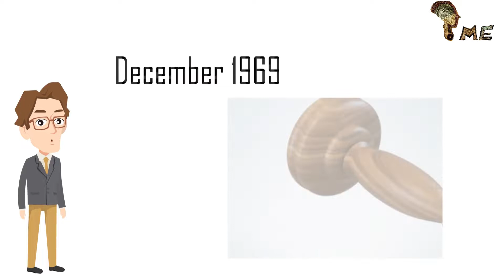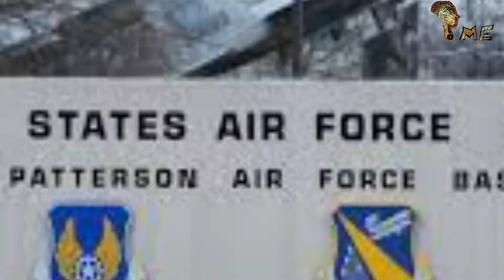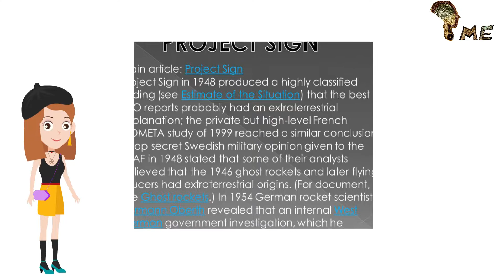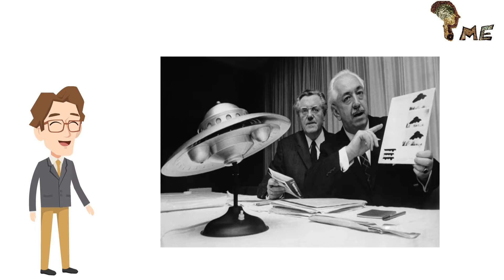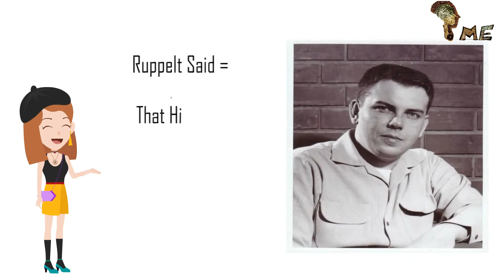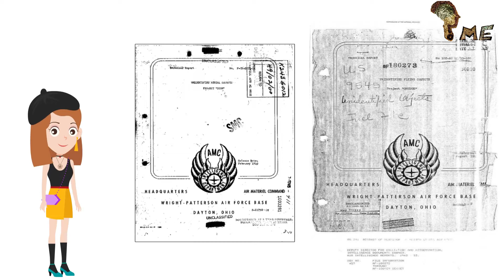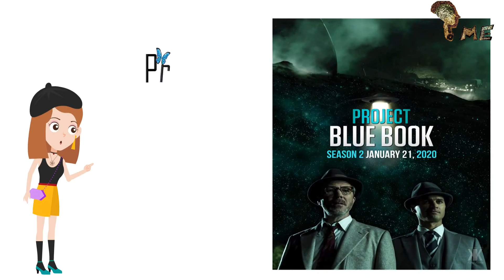The Mysterious Project Blue Book || अमेरिका के इतिहास में रहस्यमय मिशन || QuestionMe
SORRY GUYS😉 FOR THE LATE UPLOAD BECAUSE
WE ARE TRY SOMETHING🤷‍♂️ NEW IN ANIMATION
AND WE DOING OUR BEST 👌
IF YOU LIKE  IT 😚SO PLEASE TELL US IN COMMENT
AND MOTIVATE US🤞
In this video we will talk about U.s air force's hidden and secret project the Blue book i don't think🤔 so that you hear this name before.
What is the project and why are this is hide from public?
Is this about the alien or UFO or any.
Secret mission of USAF like mission impossible?
Many question whirling around let's take a look🙂 for stop your Curiosity😯 and Explore it🤑 right away.